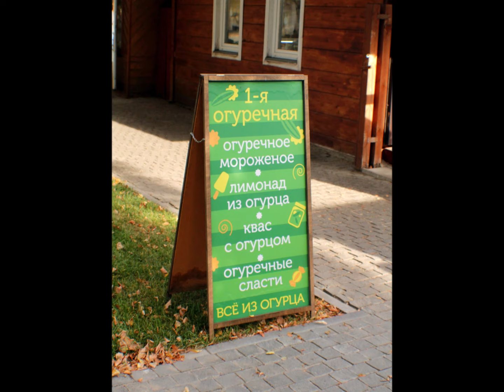"ЕЩЁ РАЗ ПРО ЛЮБОВЬ"... (Фото Юрия СИЗОВА (Владимир) - Поёт Геннадий ЖАРОВ)